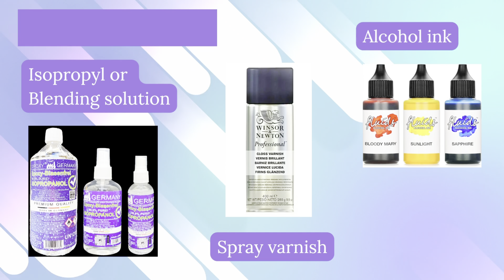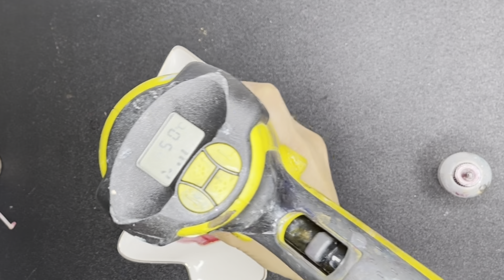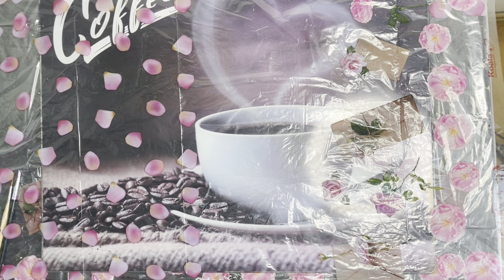Alcohol ink on Ceramics tutorial, 3 techniques alcohol ink on porcelain, Christmas decoration DIY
Alcohol ink on ceramics 3 techniques for beginners to professional, from beginning to resin top coat.

*Tip: if your resin reactivates the ink after varnishing with spray varnish, use a water-based liquid varnish before resin coating and your alcohol ink will be fully protected.

Materials:

✔️Ceramic trays

✔️Alcohol ink- I use Octopus fluids inks

✔️rubbing Alcohol or Blending solution

✔️Windsor & newton Gloss varnish spray

✔️1:1 Resin--- I use Colorberry and Etter art Resin

Art supplies :